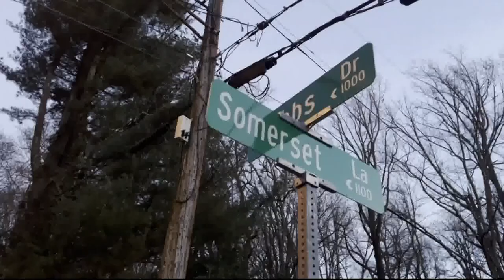Police investigate death of 20-year-old woman found in Montgomery County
Police say that 20-year-old Keylin Chavez-Dominguez was found dead at Upper Paint Branch Stream Valley Park near the ICC.